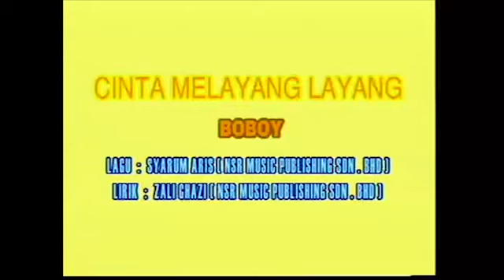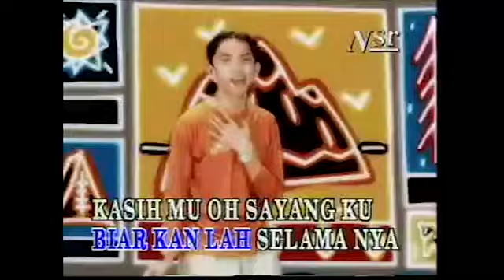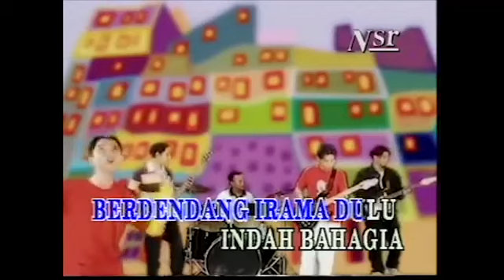Cinta_Melayang_Layang_Boboy_Karaoke_Tanpa_Voka